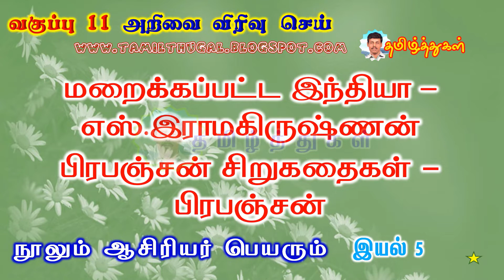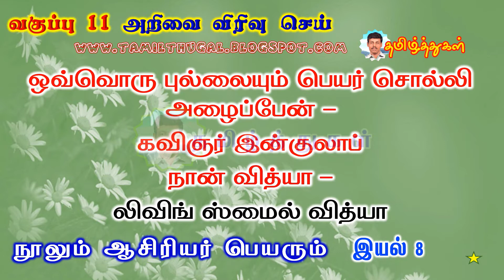அறிவை விரிவு செய் வகுப்பு 11 தமிழ் நூலும் ஆசிரியர்களும் ARIVAI VIRIVU SEY 11TH TAMIL BOOKS & AUTHORS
அறிவை விரிவு செய் வகுப்பு 11 தமிழ் நூலும் ஆசிரியர்களும் ARIVAI VIRIVU SEY 11TH TAMIL BOOK AND AUTHORS pdf link